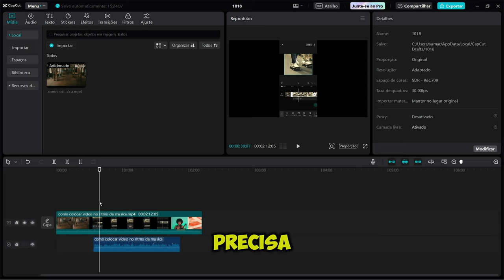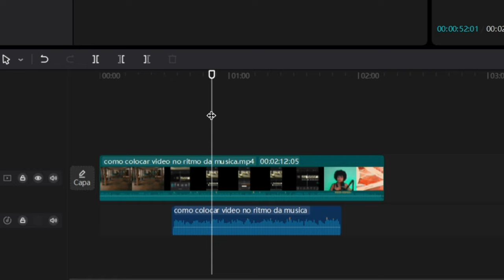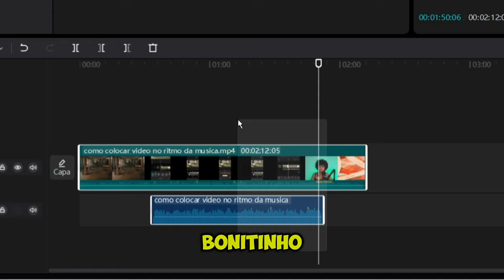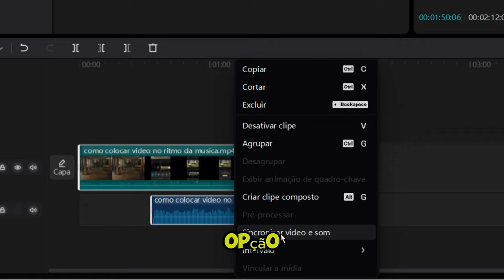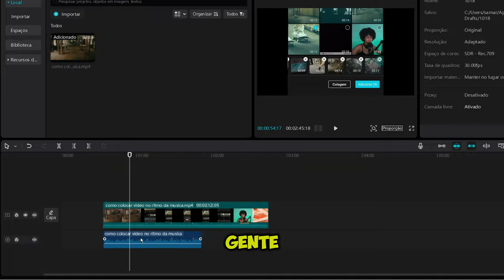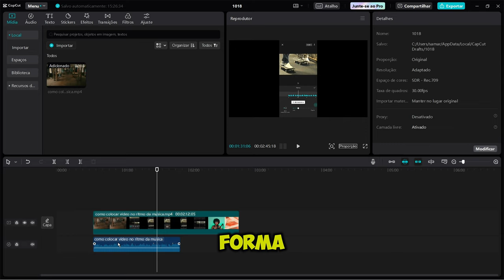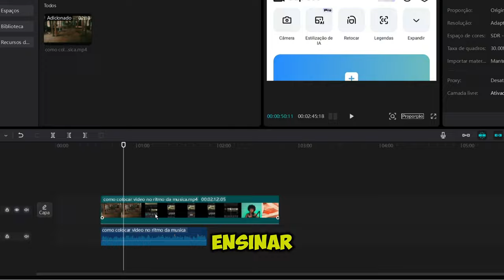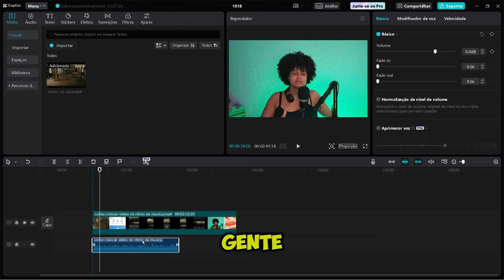Como Sincronizar Áudio e Vídeo AUTOMATICAMENTE no CAPCUT PC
APRENDA SINCRONIZAR AUDIO E VÍDEO

                          FORTE ABRAÇO!